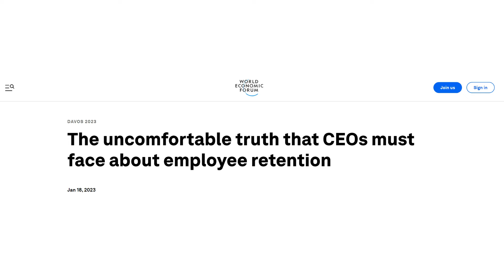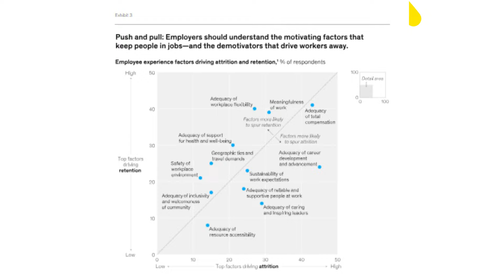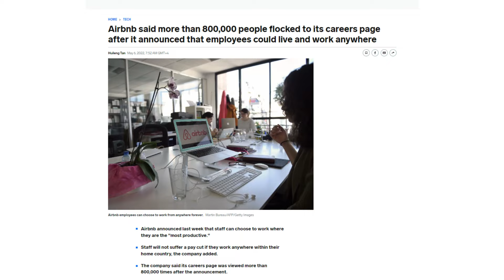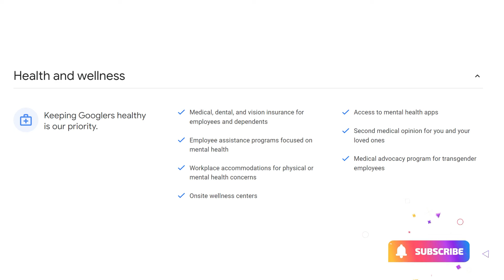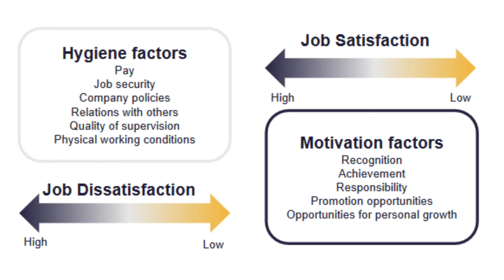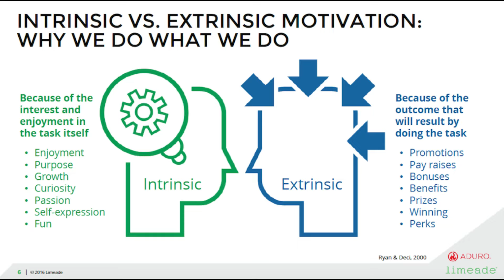How to reduce attrition | Mckinsey Study on Great Resignation and Worker Personas by Nidhi Darda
Attrition is one of the biggest challenges faced by companies in 2023. Employee retention statistics show that this issue is on the rise, costing companies more than just money. In this video we discuss about a recent Mckinsey Study that identified distinct pools of workers with varied workplace priorities and how employers have to take a multifaceted approach to attract and retain talent.

Time Stamps
0:13 - Current Attrition Statistics
1:09 - Why do people wanna quit?
1:41 - Cost of Replacing an employee
3:34 - 5 worker personas - Traditionalists
4:36 - Do-It yourselfers
6:15 - Caregivers
7:09 - Idealists
7:45 - Relaxers
8:36 - 4 Actions to deal with attrition